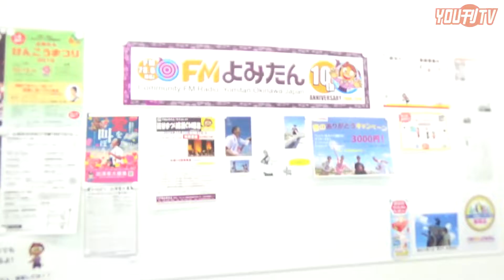沖縄のおいしいおやつ「麦てんぷら」紹介！2019年9月27日(金)